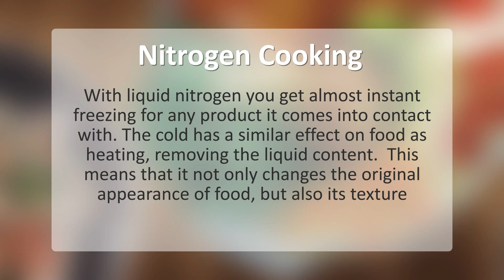Liquid Nitrogen Ice cream Lollipop by AOC best catering company in Las Vegas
What's better during an event than doing a custom ice cream in less than one minute?
Art of Cooking presents its brand new Nitrogen ice cream station.

With Liquid Nitrogen, you get almost instant freezing for any product it comes into contact with. The cold has a similar effect on food as heating, removing the liquid content. This means that it not only changes the original appearance of food, but also its texture.

Based in Las Vegas, Art of Cooking is a full service catering and event planning company that is dedicated to excellence on every level. Whatever the event or occasion, our top priority is to provide our clients with a truly memorable culinary experience through vision, detailed planning, presentation, the finest ingredients and comprehensive professional service. The staff at Art of Cooking represents decades of service and experience in the hospitality industry from all over the world, and this wealth of experience ensures an Art of Cooking event will always promote creating tastes and inspiring desires.

CATERING
Art of Cooking provides exceptional catering services for any event imaginable. At Art of Cooking, we prioritize quality, creativity, personal attention and service excellence. Whether it's an intimate, private dinner for two or a corporate themed event for thousands, Art of Cooking offers delectable indulgences that are presented artistically and made with only the finest ingredients crafted to make every bite a taste sensation. Whatever the event or occasion, we will work with you every step of the way to design a menu that suits your needs and renders your event a success.

EVENT PLANNING
From initial concept and planning to design, implementation and completion, Art of Cooking offers comprehensive event planning and production services. Decades of experience in the hospitality industry makes the Art of Cooking staff uniquely qualified to assist you in staging your event. We focus on every detail to design an event that meets your specifications and exceeds your expectations. From weddings and private parties to corporate and themed events, Art of Cooking will customize your event to reflect and capture the essence of the moment and help fashion memories that will endure and last.

CONSULTING/PERSONAL SERVICES
Art of Cooking provides comprehensive restaurant, catering and hospitality consulting services designed to enhance the performance of your business and staff. Drawing on years of experience and expertise, we will work with you to streamline your operation by focusing on every detail imaginable and placing emphasis on quality products and services to maximize your operating efficiency. Art of Cooking also offers a variety of personal services intended to assist and enable you to concentrate more on pressing tasks at hand.

Crédits
Dan O'Connor (DanoSongs.com)
Living The Daydream (Instrumental)